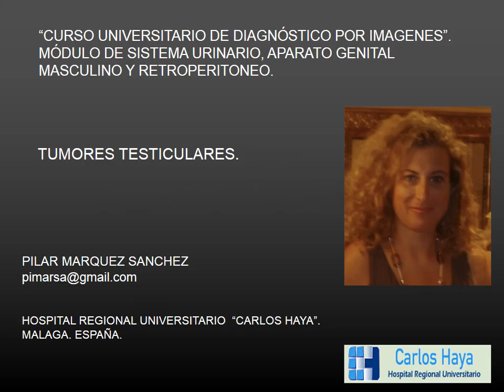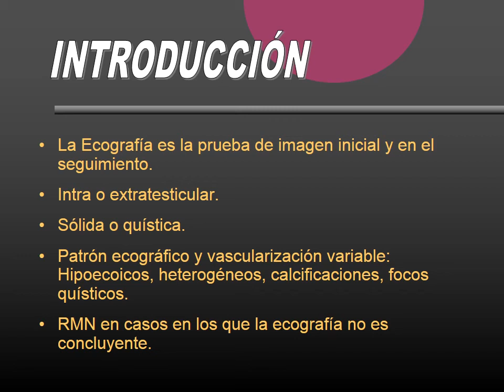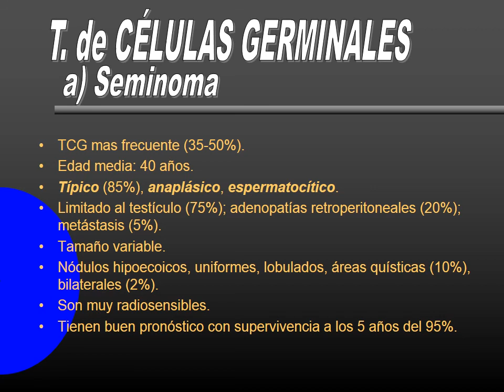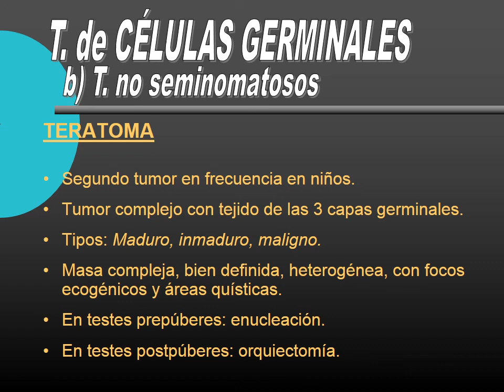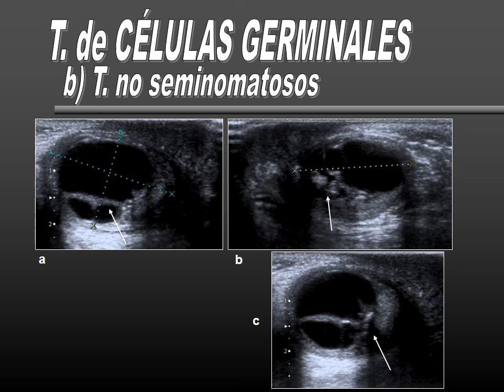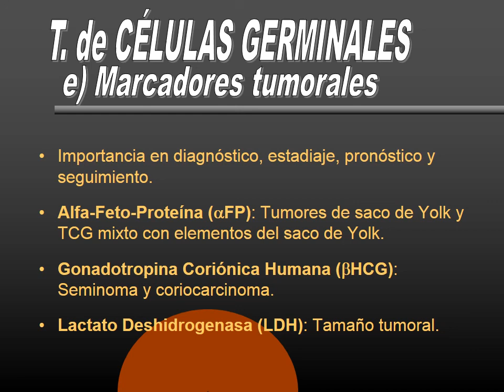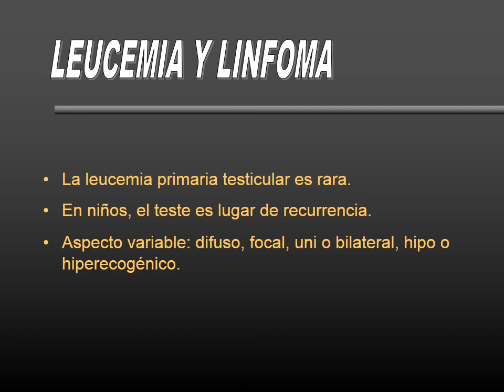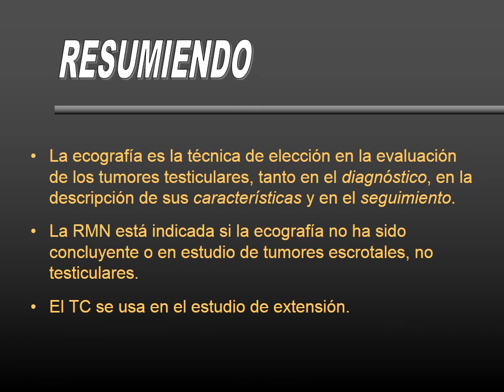TUMORES TESTICULARES ARGENTINA